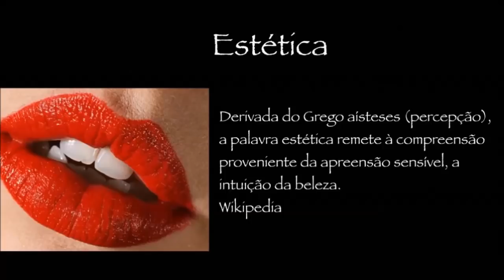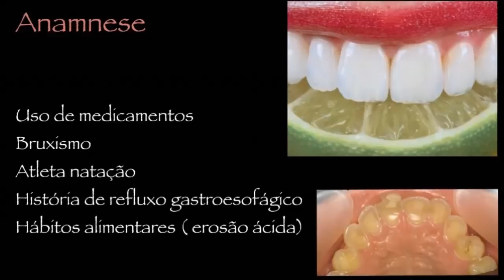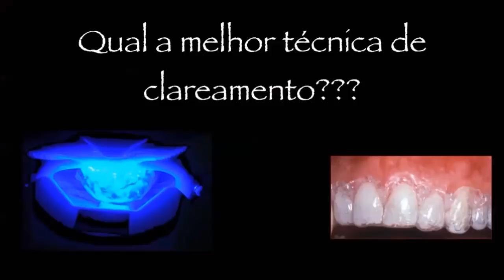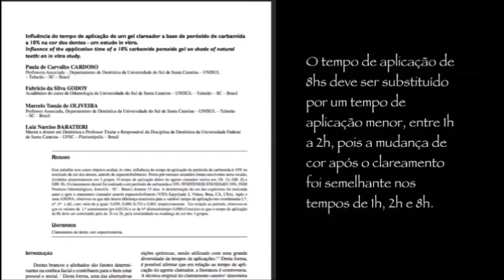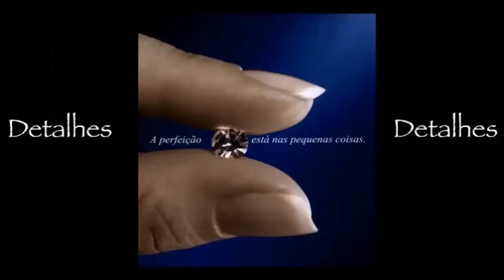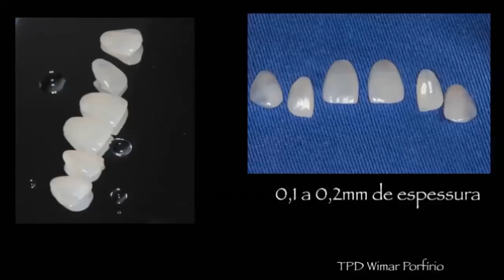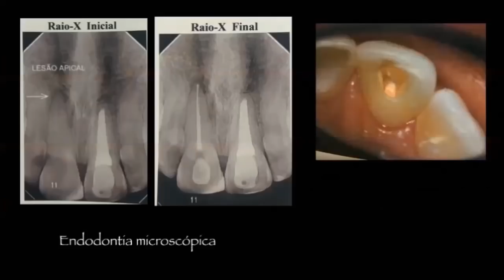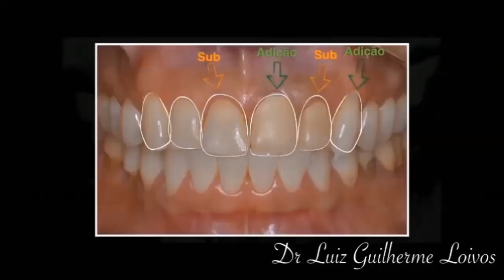PROTOCOLO ESTÉTICO DO CLAREAMENTO ÀS RESTAURAÇÕES DIRETAS E INDIRETAS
CD Alessandra Reis DF-CD-4468